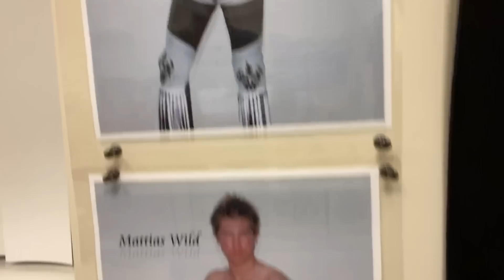Tyler Breeze on NXT, the main roster, Fandango, the amazing story of how he got signed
Tyler Breeze sits down with Chris Van Vliet at Flatbacks Wrestling School in Apopka, FL. Tyler tells the amazing story of how he got signed at a WWE tryout, working his way to NXT, getting called up to the main roster, how he came up with the Tyler Breeze character after several failed characters, why he opened a wrestling school with Shawn Spears, being in a tag team with Fandango as "Breezango" and much more!